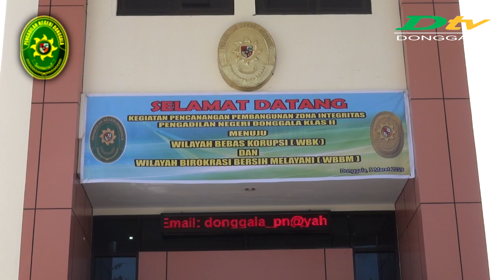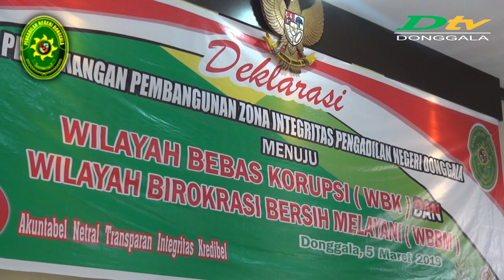DEKLARASI ZONA INTEGRITAS PENGADILAN NEGERI DONGGALA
WILAYAH BEBAS KORUPSI (WBK) DAN WILAYAH BIROKRASI BERSIH MELAYANI (WBBM)